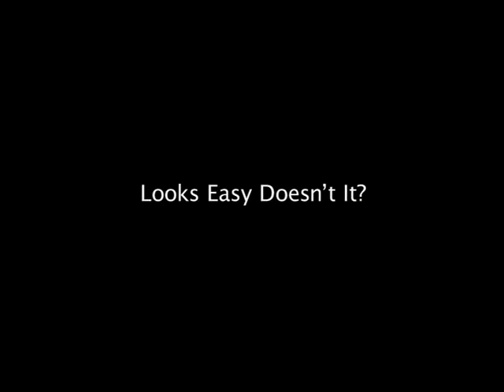10AM Communications TVC - Langlang (China Merchants Bank)